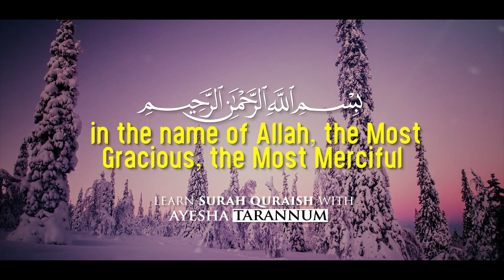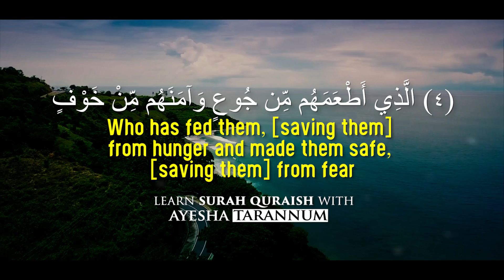শিশুদের কুরআন শিক্ষা - Learn Surah Quraish with Ayesha Tarannum & Teacher - Quran for kids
Suratul Quraish - Ayesha Tarannum Practicing with her Teacher. A small gift for Muslim kids. Say Mashaa Allah & Please Make Duaa for Ayesha Tarannum. This is Ayesha Tarannum's Official YouTube Channel. The Princess of Iqbal HJ. Jazakallahu Khairan.